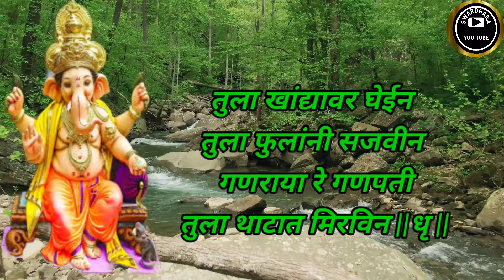गणराया रे गणपती तुला थाटात मिरवीन | गणेशचतुर्थी | भक्तीभजन | Devotional